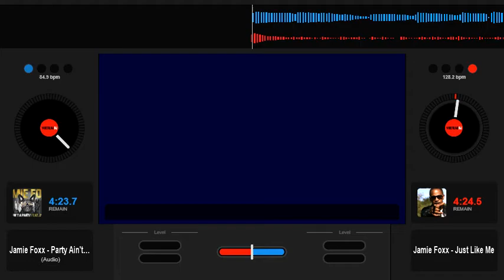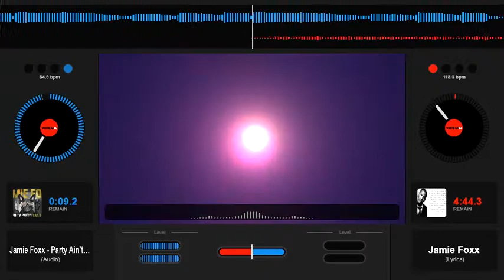Jamie Foxx A Party Ain't A Party Slowed Down